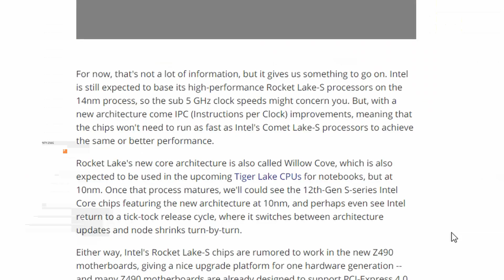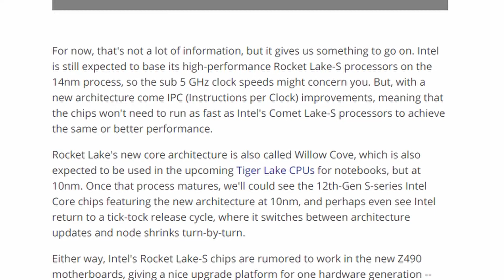Intel Rocket Lake LEAKED BENCHMARK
Intel’s 11th Generation Rocket Lake 8 Core & 16 Thread Desktop CPU Leaked, 4.3 GHz Clocks on Early ES Chip Benchmarked in 3DMark Time Spy & Firestrike.